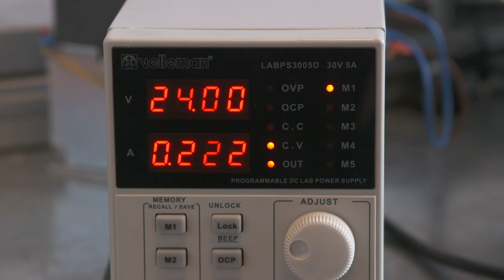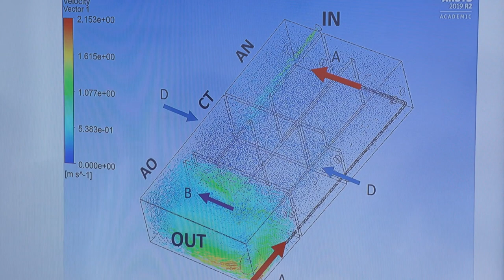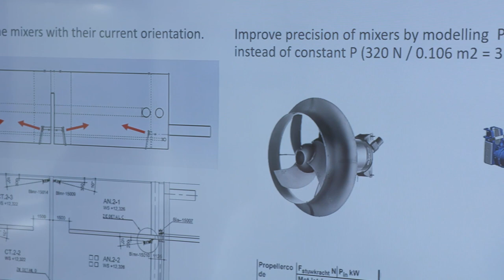Huygens Engineers in "de Barometer"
Huygens Engineers has been chosen by the Dutch TV program ‘de Barometer’ (RTL-Z) for a short 2 minute documentary concerning high added value external R&D work that we do in the field of mechanical design for OEMs.